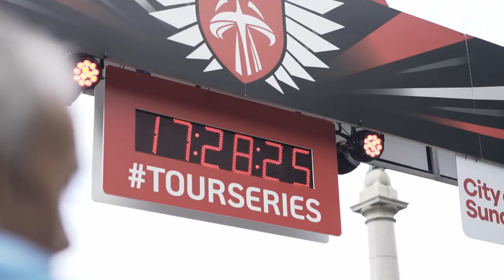REUNITED WITH FRANCIS CADE MOUNTAIN BIKING!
MTB with Francis, then the second round of the Tour Series!

If you enjoy the content here on this channel, consider supporting me for less than the price of a coffee